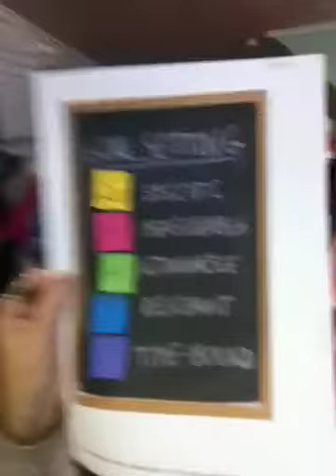What is your goal??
How did you set it??